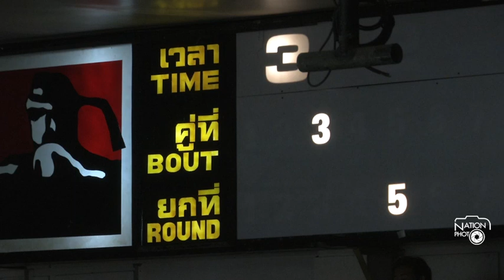มวยรอบอีซูซุ26 ศึกจ้าวมวยไทย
ดีเซลเล็ก แป๋งกองปราบ ฝ่ายแดง พบกับ มังกรเพชร ศ.เกียรติวัฒน์ ฝ่ายน้ำเงิน ในการแข่งขันมวยรอบอีซูซุ26 ศึกจ้าวมวยไทย ที่ เวทีมวยสยาม อ้อมน้อย เมื่อวันเสาร์ที่ 24 ตุลาคม 58 ผล ฝ่ายแดงชนะคะแนนไปอย่างเอกฉันท์ / ‪#‎นรินทร์เครือคล้าย‬ ‪#‎NationPhoto‬